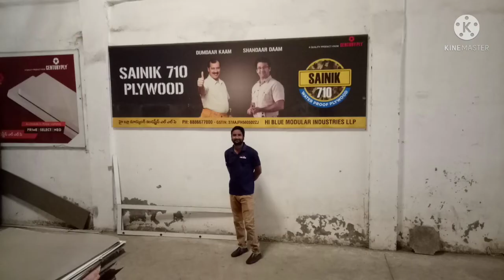century plywood Wpvc Products.